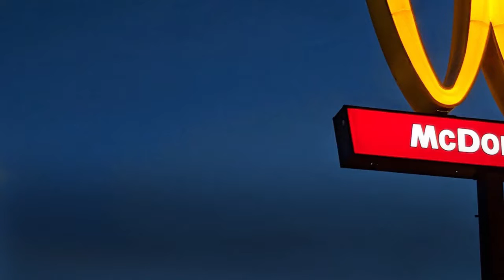McDonald's flips iconic logo to a 'W' for International Women's Day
For the first time in its history, a hundred McDonald's restaurants across the United States will have their trademark golden arches all over their stores, on packaging and uniforms entirely flipped upside down to celebrate International Women's Day on March 8. The owner of one of the participating restaurants in Lynwood, California, said the effort to celebrate women by flipping the iconic sign "really makes a statement".